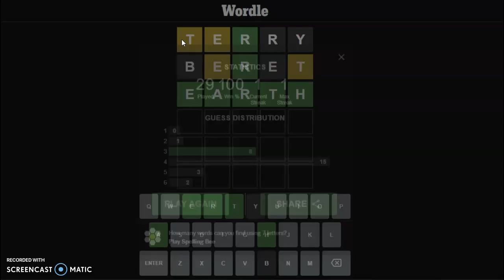Will piled fabric help me solve this puzzle? Wordle #582